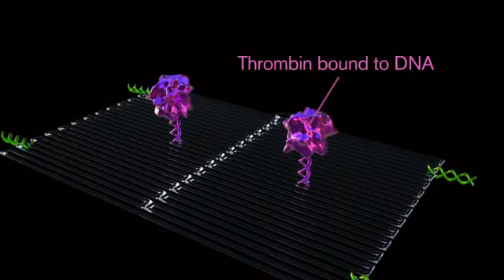Nanobots Seek and Destroy Tumors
Each nanorobot is made from a flat, rectangular DNA origami sheet, 90 nanometers by 60 nanometers in size. A key blood-clotting enzyme, called thrombin, is attached to the surface. Thrombin can block tumor blood flow by clotting the blood within the vessels that feed tumor growth, causing a sort of tumor mini-heart attack, and leading to tumor tissue death. Credit: Jason Drees, Arizona State University